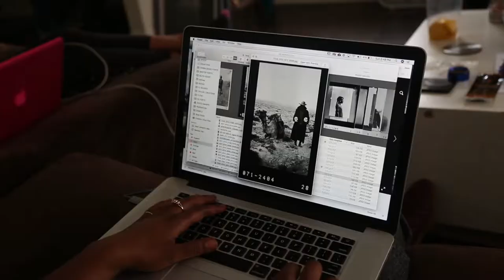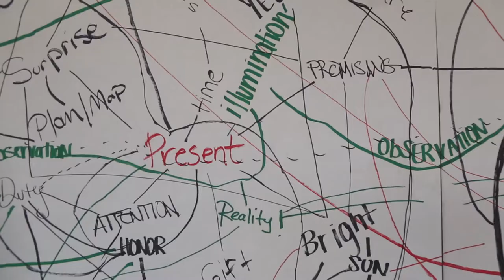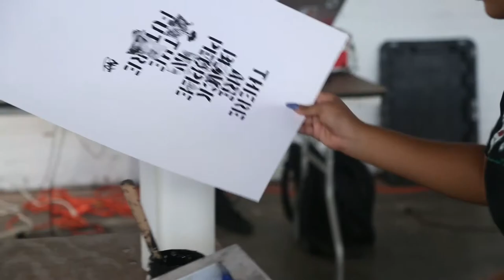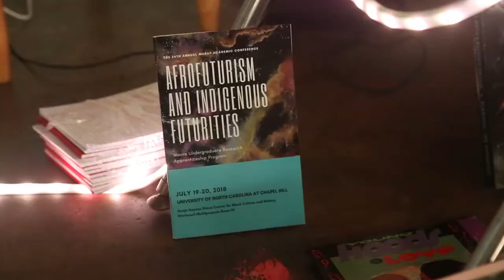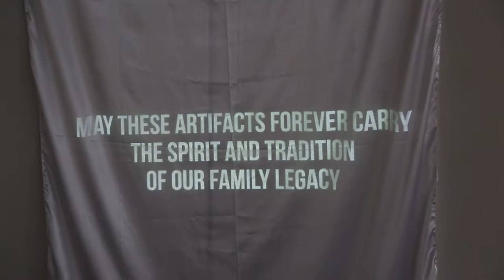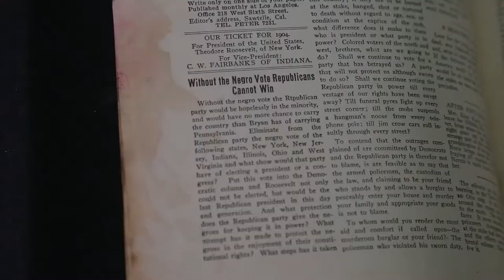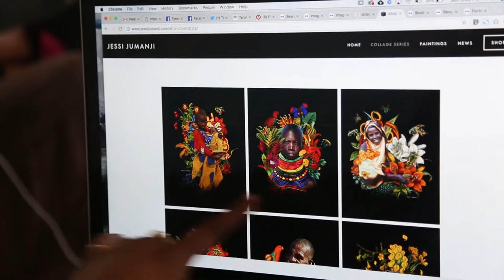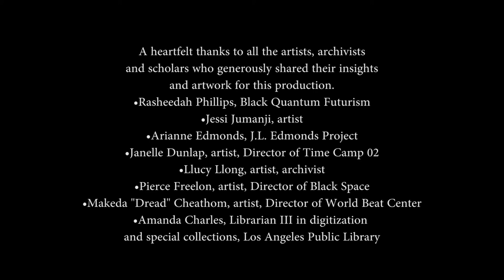Afrofuturism1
This research project on Afrofuturism for a class at University of San Diego looks at how today's generation of artists embraces Afrofuturism and what that important art movement looks like today, given the artistic tools of our time. How does Afrofuturism intersect with social justice today and what is the role of personal artifacts in the creation of art?